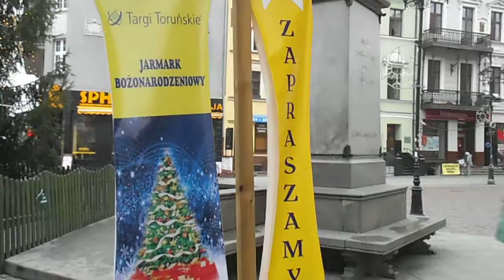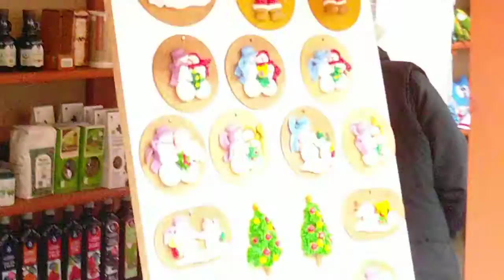Jarmark Bożonarodzeniowy Toruń 2014 Stary Rynek wideo Grzegorz Orzechowski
Toruń, Polska, Thorn, Poland, Europe, Grzegorz Orzechowski, Orzi,
Jarmark Bożonarodzeniowy, jarmark toruń, jarmark świąteczny w toruniu, toruń jarmark, toruńskie święta, stary rynek toruń, jarmark 2014,